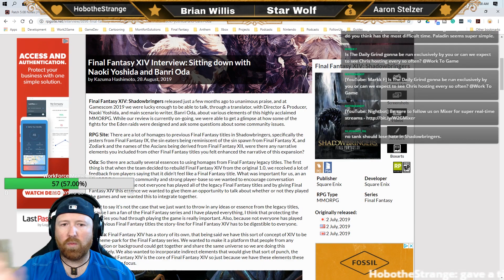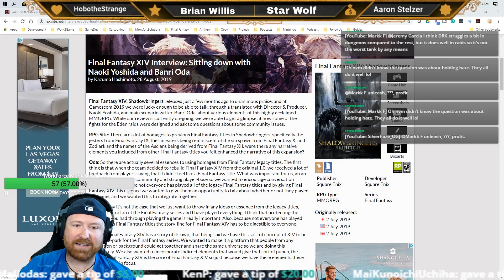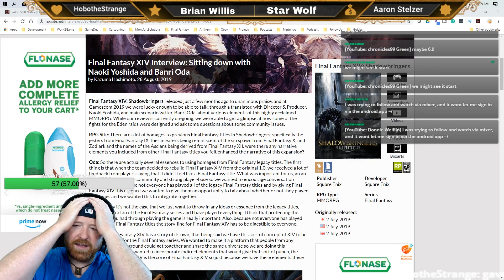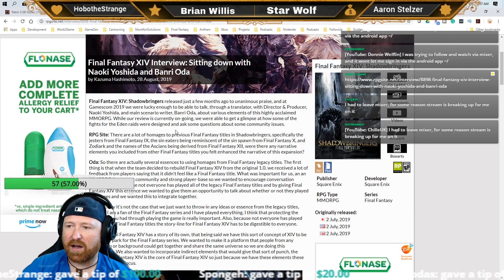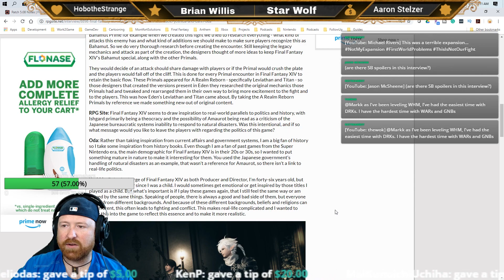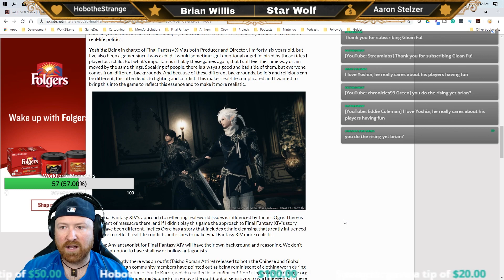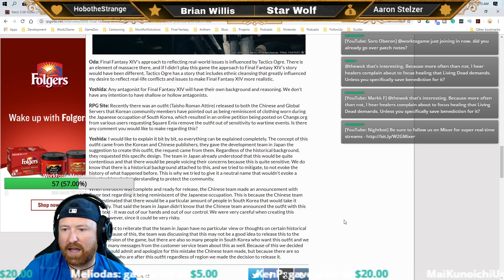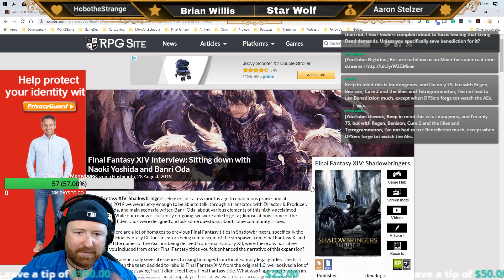FFXIV Yoshi-P and Oda RPG Site Interview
FFXIV Yoshi-P and Oda RPG Site Interview | Work To Game

Yoshi-P and Oda sat down with RPGSite for a wonderful interview, be sure to give them some love and check the article out for yourself